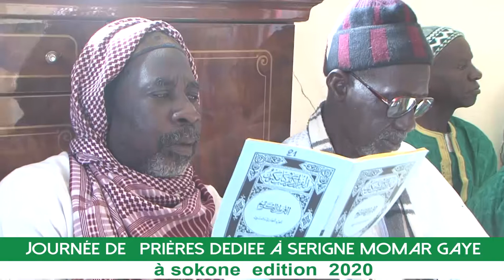MAGAL SOKONE 2020